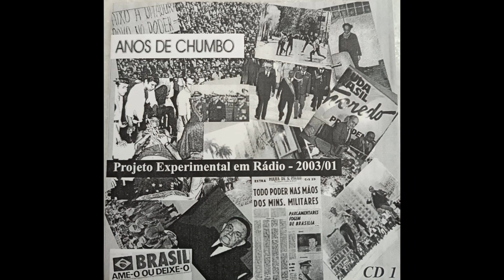Os Guerrilheiros no Poder - Apresentação: Sérgio Schüller - 6ª parte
GOLPE MILITAR, 60 ANOS
RESGATE DA HISTÓRIA DO 31 DE MARÇO DE 1964

"Anos de Chumbo", que relembra o período militar que se instaurou no Brasil a partir do golpe de 1964. A série foi produzida pelos alunos da disciplina de Projeto Experimental em Rádio do curso de jornalismo da Unisinos e coordenada pelo professor e jornalista André Machado. Os programas são ilustrados com relatos de pessoas que estiveram envolvidas direta ou indiretamente com as questões da ditadura e grandes nomes da história política do Brasil e do Rio Grande do Sul. Para narrar os fatos foram convidados os locutores Lauro Hagemann, Ari Rêgo, Maria Luíza Benitez, Júlio César Pacheco, Marco Aurélio Wesendonk e Sérgio Schüller. Colaboração: Antônio Carlos Niederauer, Flávio Martins e Marcus Vinicius Wesendonk. Gravação: Alberto Valvassori e Leandro Molina. Mixagem: Leandro Molina e Fábio Almeida. Arte/Capa - Rodrigo Amaral

O Golpe de 64 - Apresentação: Lauro Hagemann - 1ª parte

A Resistência e o Desenvolvimento - Apresentação: Ari Rêgo - 2ª parte

A Tortura - Apresentação: Maria Luíza Benitez - 3ª parte

Os Desaparecidos Políticos - Apresentação: Júlio César Pacheco - 4ª parte

A Abertura Política - Apresentação: Marcus Aurélio Wesendonk - 5ª parte